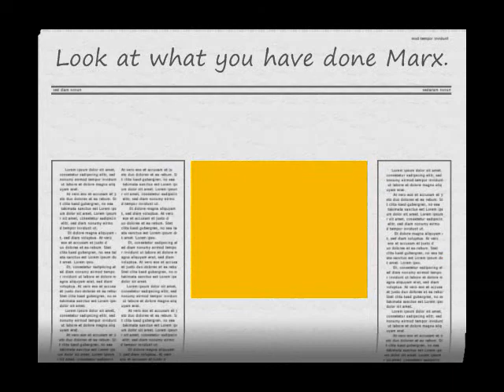This is what happens when you rape my eardrum xofficialmarxkirbyx